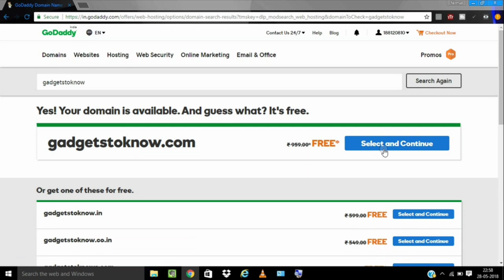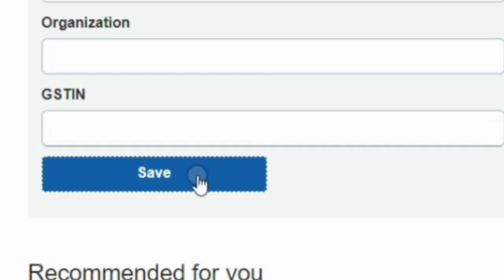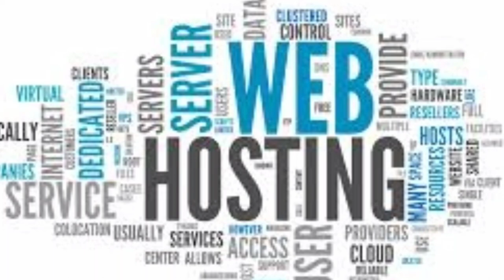Free domain name from godaddy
Get a .com domain and webhosting for free at from godaddy.com and building a website or learning webdevelopment, web designing, hacking is getting simpler day by day. its easy for you to build a website at a price of so cheap.